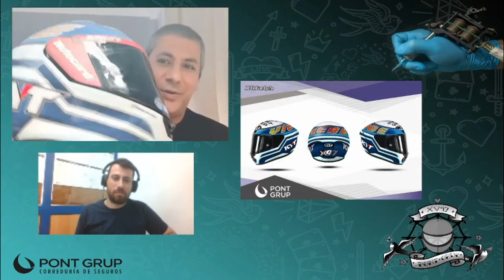Tatúa el casco de Xavi Vierge - Entrevista ganador 2019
Iván Egaña, ganador del concurso de diseño del casco de Xavi Vierge la temporada pasada, nos cuenta su experiencia.